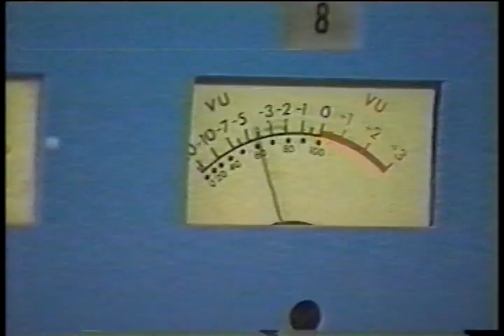Los Angeles Pop Scene 1996 with The Wondermints / Dreamworld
Features Dreamworld and The Wondermints, along with short interviews by Roy Landsdown and Nick Walusko!!!